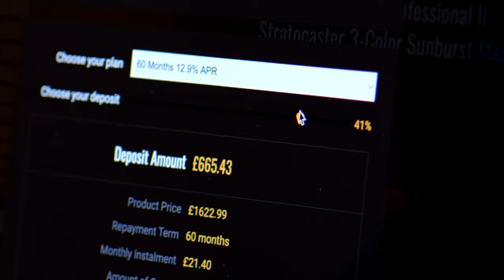No Talking...Just Tones | Fender Custom Shop 50's Duo-Tone Strat Fiesta Red